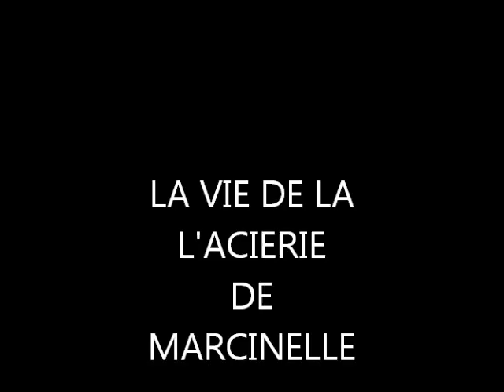la vie de l'acierie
carsid